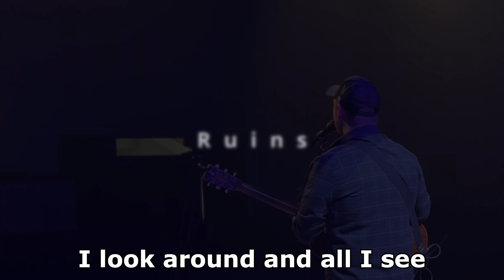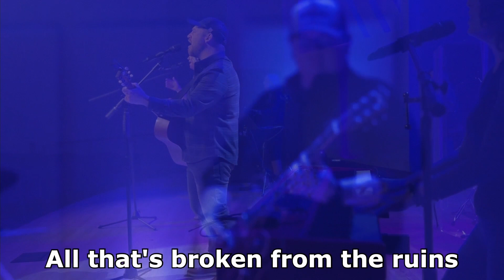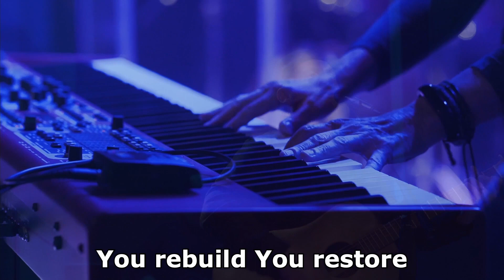Good Friday Worship // Hans Dahl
Jesus' last words on the cross were "It is Finished." On this Good Friday, what does that mean for us? Join us for worship as we continue the Holy Week journey from the cross to the empty tomb.

and make plans to celebrate Easter with us!